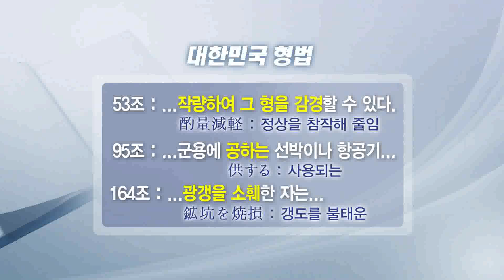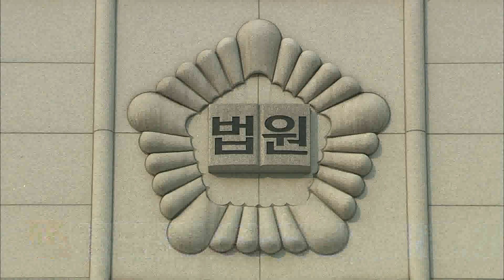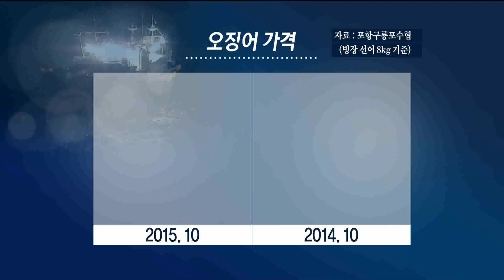2015.10.08 (목) 5시 이브닝뉴스 대구경북